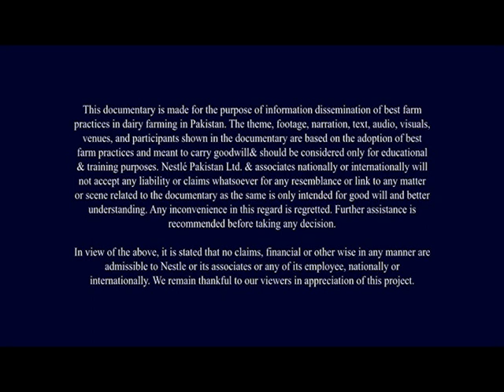Dairy Farming in Pakistan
Nestle Pakistan Limited Dairy Farming in Pakistan
Dairy Farming Initiatives in Pakistan